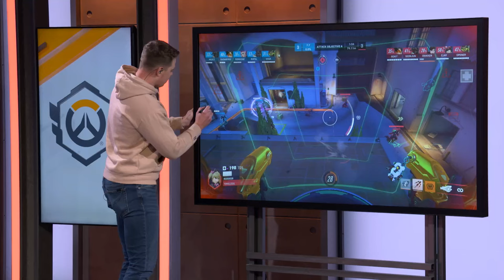OWCS NA Stage 1 - Main Event Day 2: Timeless v. Students of the Game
Check out this match between Timeless and Students of the Game from the NA Stage 1 Main Event!